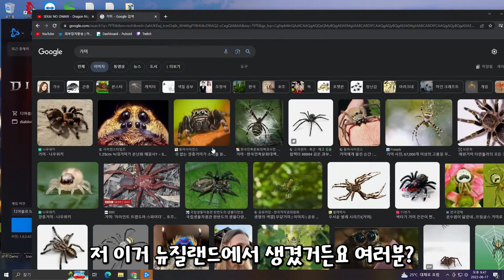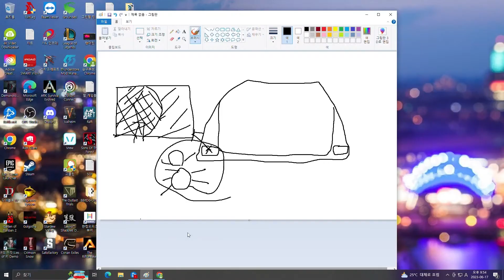거미공포증이 생긴이유 [[뉴질랜드.ssul]]